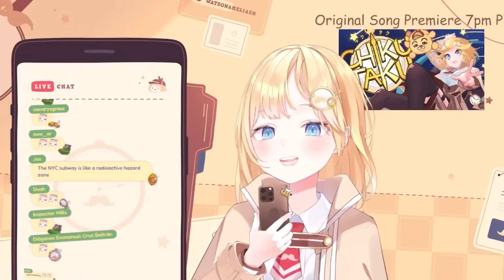𝗔𝗺𝗲 𝘄𝗮𝘀 𝗳𝗼𝗿𝗴𝗼𝘁𝘁𝗲𝗻 𝗯𝘆 𝗠𝗲𝗹 𝗮𝗻𝗱 𝗦𝘂𝗯𝗮𝗿𝘂 𝗳𝗼𝗿 𝟯𝟬 𝗺𝗶𝗻𝘂𝘁𝗲𝘀【HololiveEN】